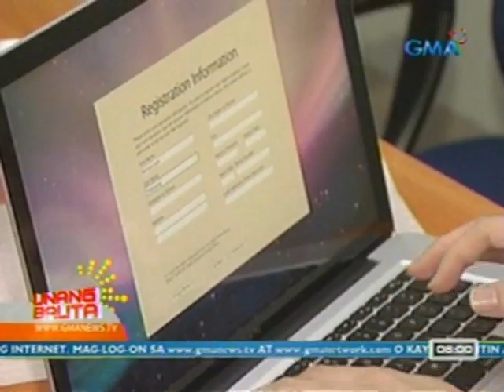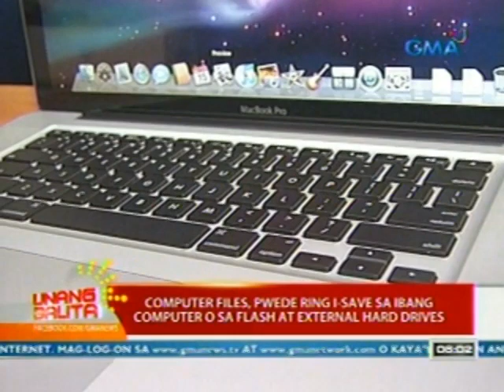UB: Pagse-save ng computer files sa cloud-based servers, praktikal na ngayon ayon sa IT experts